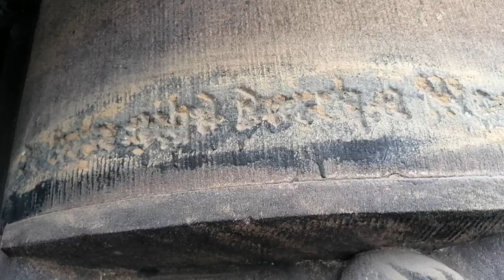Wrocław, ulica Rydygiera, poniemiecka kamienica VID 20231018 161118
Wrocław, ulica Rydygiera, poniemiecka kamienica